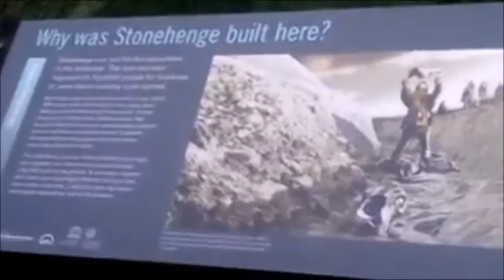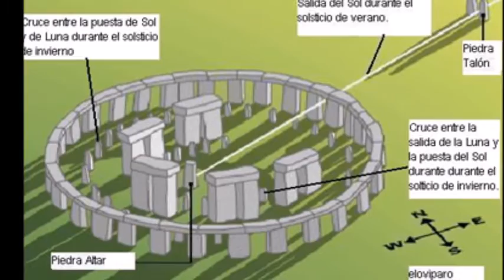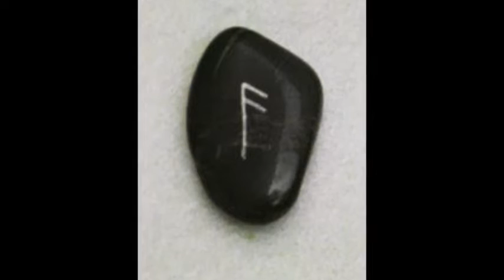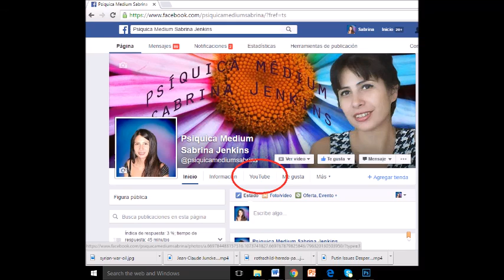Dos espíritus capturados en el famoso Stonehenge en Diciembre 2016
El día 23 de Diciembre visite el famoso y esotérico lugar muy antiguo llamado Stonehenge. Stonehenge es quizás el monumento prehistórico más famoso del mundo.

la energía se sentía mágica y sentí muchos ojos mirándome desde el monumento de piedra. Tome varias fotos, no con la intensión de capturar algo paranormal, pero para capturar la energía y belleza de esta piedra. Cuando llegue a casa me puse a ver las fotos y me encontré con dos personajes extrañamente parecen estar enamorados, la mujer es extremadamente bella y sensual, el hombre es calvo y parece vestir una bata de monje o ceremonia y la mujer igualmente parece vestir un vestido blanco cabello como encrespado muy lindo, largo y en sus brazos se pueden aprecias que carga unos gatos, pero mirando detalladamente también hay gatos en el piso!
Al día siguiente trate de buscar en el internet quien podría ser esta mujer y este hombre…podría ser este hombre Odín? La verdad no lo sé! Busque por un largo tiempo sin tener éxito alguno….así que ok relaje mi mente y decidí buscar por la mitología Nórdica y al ver un video, sentí una voz que me decía busca a Freya, busca Freya… y comencé mi búsqueda por el internet…quede muy sorprendida! No lo podía creer! Era Freya!